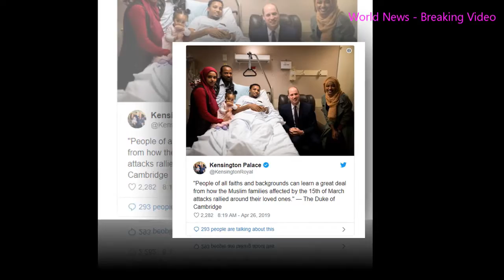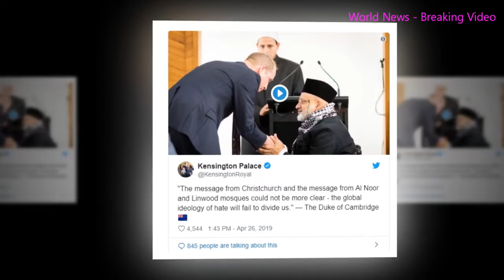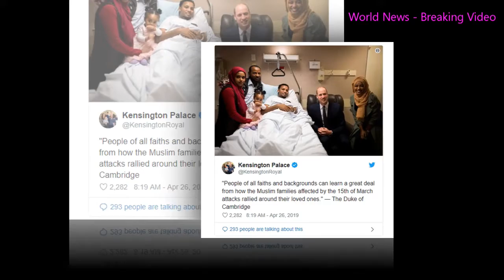Kate Middleton and Prince William Paid First Visit to Meghan Markle and Prince Harry's New Home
It's now been announced that when William is back in the United Kingdom, he'll make a special trip with Kate to Wales, where they will visit the Caernarfon Coastguard Search and Rescue Helicopter Base. Kensington Palace tweeted further details of their upcoming visit: "The Duke and Duchess of Cambridge will visit North Wales on Wednesday 8th May to meet individuals and organisations in the region who are encouraging people to look after their communities and protect the natural environment."